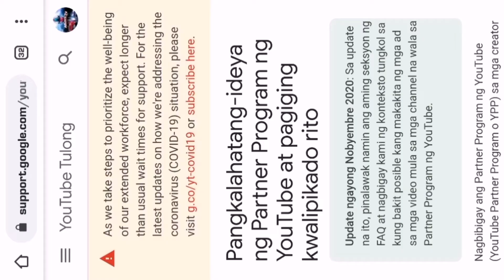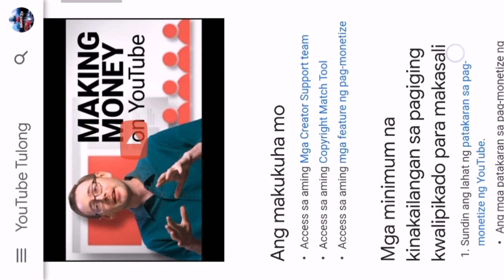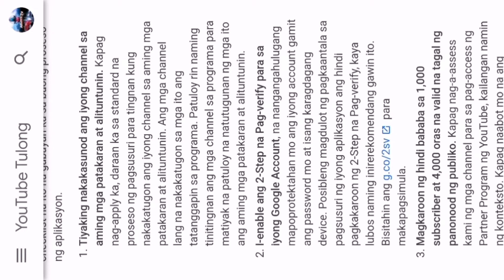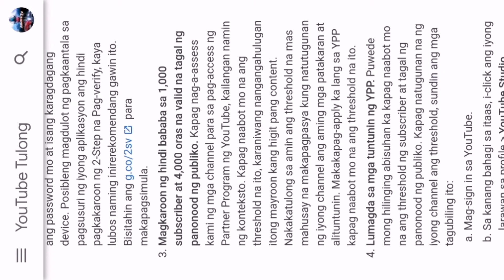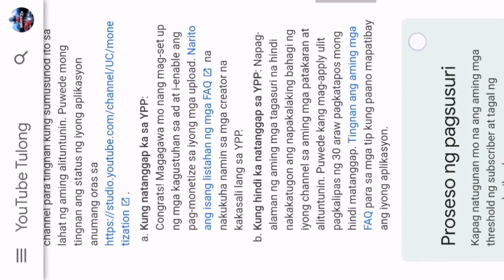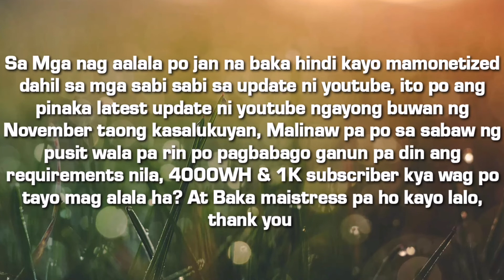Wag Magugulat sa Bagong Update Ni Youtube Ngayon Buwan Ng November 2020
Hello Welcome to our's channel

Ang video nato ay tungkol sa update ni youtube patungkol sa YPP or YOUTUBE PARTNER PROGRAM Ngayong Buwan Ng November 2020 Latest update po ito sa mga gusto makita ang articles nato ito po ang link

Note : This Video is For Mobile User Only due screen rotation

I AM NOT THE OWNER OF ANY ARTICLES SHOWED IN THE VIDEOS

  Regards
ARJHY TV